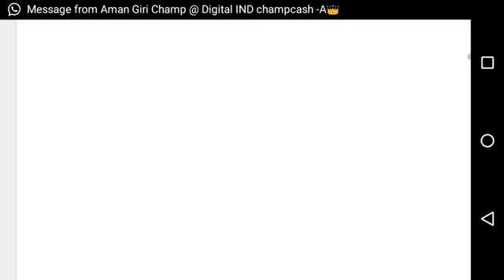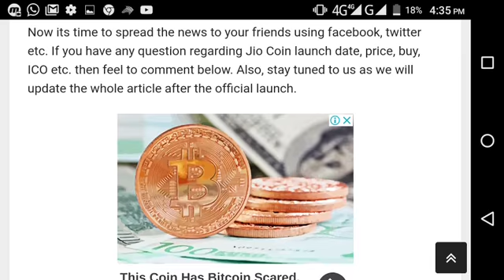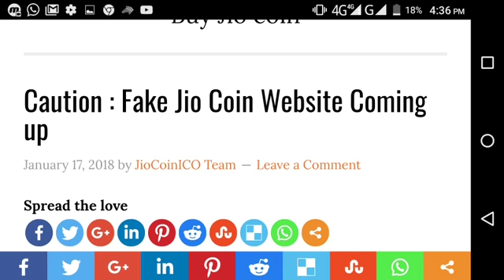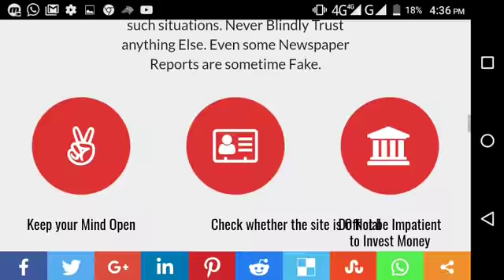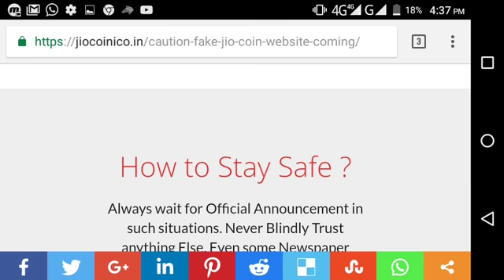JIO COIN लॉन्च हो गया । कैसे खरीदूँ ?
रिलायंस की कंपनी के द्वारा जिओ कॉइन लांच होने वाला है वो बहुत ही जल्दी लांच होगी लेकिन अभी जिओcoin के नाम से वेबसाइट बनाया गया है वो पूरी तरह से लक्समी कॉइन की तरह फर्जी है कृपया उस फर्जी वेबसाइट में कोई भी ब्यक्ति अपना पैसा या बिटकॉइन  इन्वेस्ट न करे
अधिक जानकारी के लिए इस चैनल पर बने रहे और अगर अभी तक चैनल को सब्सक्राइब नहीं किये है तो जल्दी से फ्री में सब्सक्राइब भी कीजिये जिससे आपको जिओ कॉइन लांच होते ही जानकारी मिल सके
धन्यवाद